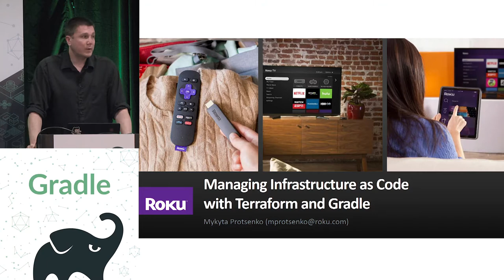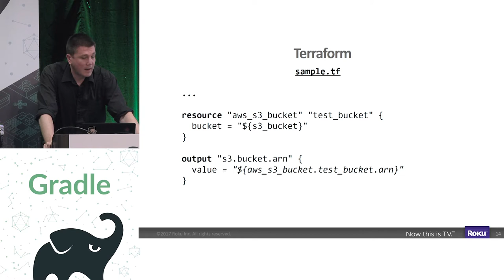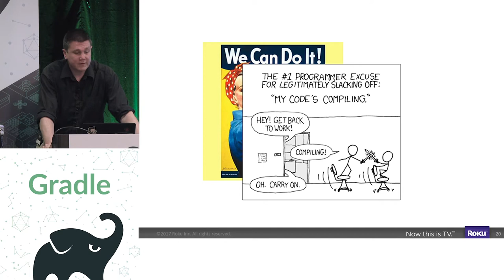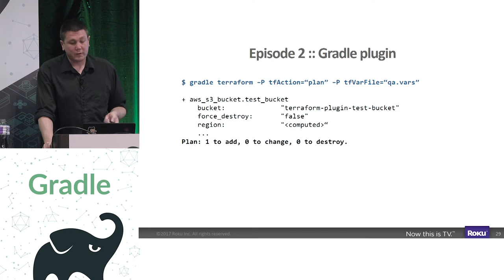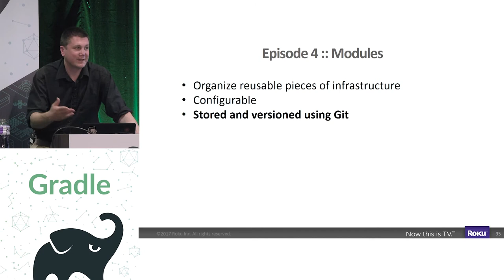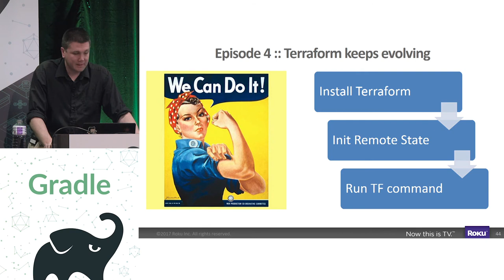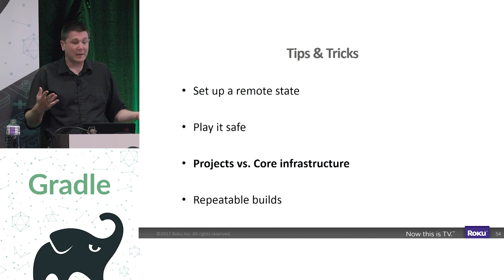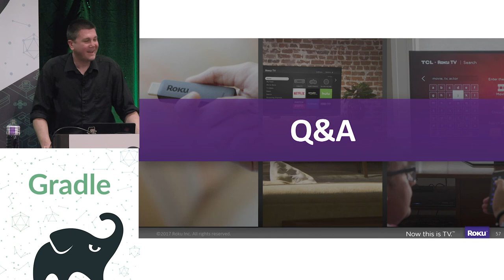Roku | Managing AWS Infrastructure as Code with... - Mykyta Protsenko | 2017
Gradle Summit 2017 - Managing AWS infrastructure as code with Terraform and Gradle - Mykyta Protsenko

Managing corporate infrastructure can be a daunting task - especially in the world of microservices, where requirements to infrastructure grow exponentially as resources proliferate.

Roku manages infrastracture as code - dozens of different services and hundreds of AWS resources are checked in as Terraform files. To actually leverage the power of Terraform, Roku made it a part of it's build system - available everywhere, from individual developer PCs to corporate build servers - and enabled by combining Gradle and Terraform.

The talk walks audience through the history of the problem, shows the technological and social issues we've faced while adopting infrastructure-as-code approach and showcases the best practices and the lessons learned.